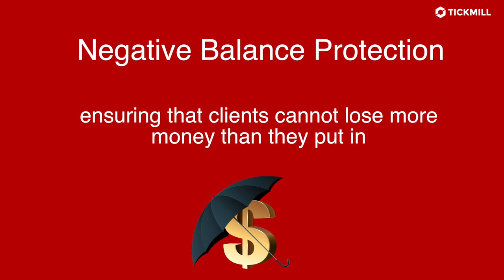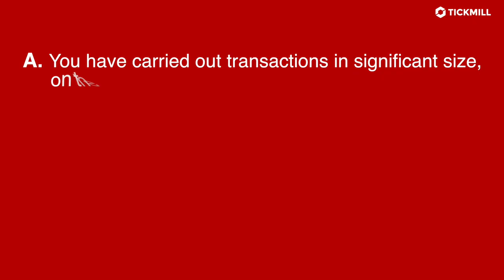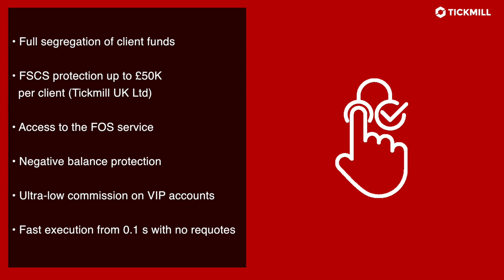How will ESMA changes affect your trading?